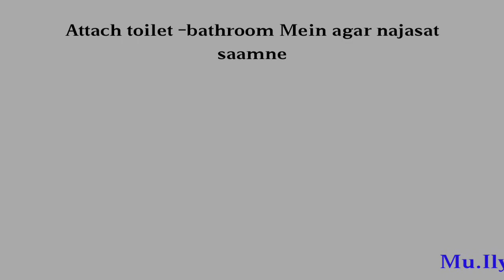attach toilet-bathroom me duaa padhne ka hukam